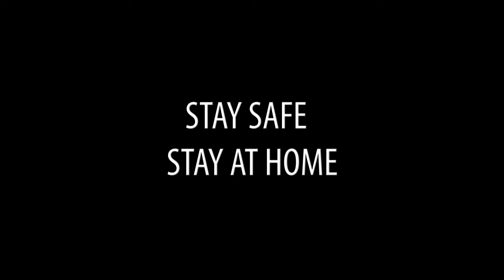THE MASK / Quarantine Short film / Horror Comedy Genre/AP FILMS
1.Quarantine related short film
2. Corona Virus Related movie
3. Awareness shorts
4. Horror & comedy Genre
5. This channel basically film and entertainment based, we are upload short and documentary